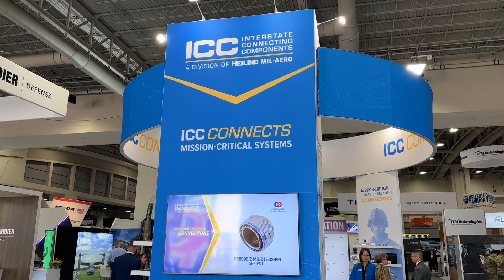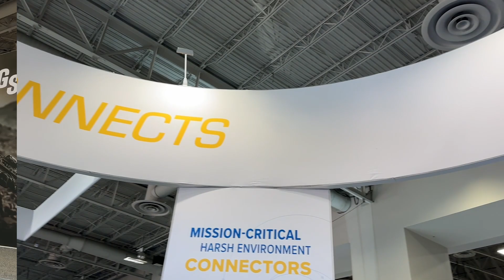AUSA 2023 Booth Tour | ICC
Join ICC on a tour of our brand new booth for AUSA 2023!

Stop by booth # 7901 to see for yourself how ICC Connects Military & Aerospace.